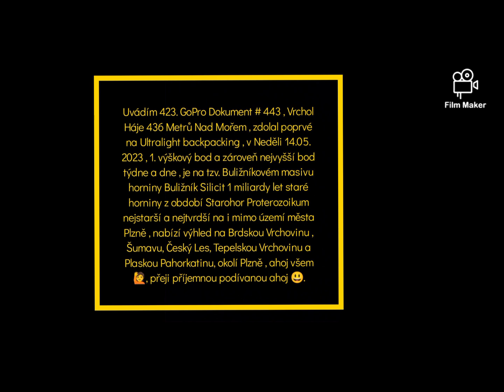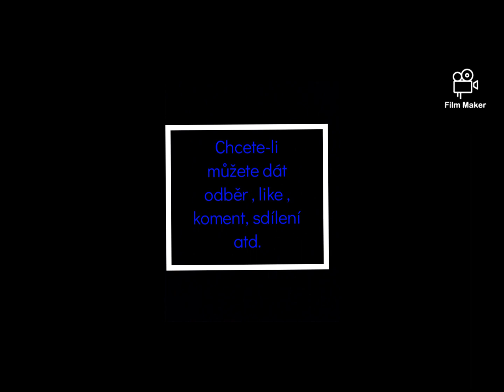423. GoPro Dokument #443 , Vrchol Háje 436 Metrů Nad Mořem , 2 K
Zdolal poprvé na Ultralight backpacking , v Neděli 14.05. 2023 .